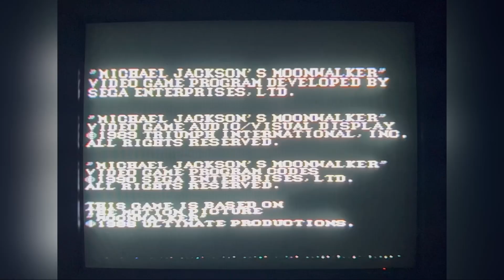Tuesday 10min Teaser Ep136 - MoonWalker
So with my large master system collection I thought I would play through every game and see if any can make it to ten minutes.